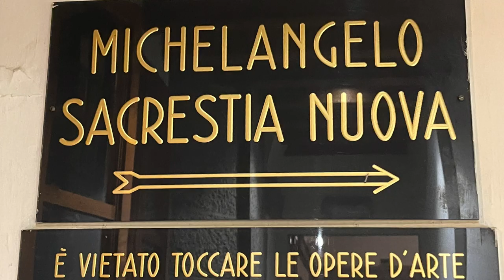An in depth look at the work of Michelangelo Buonarroti at the Sagrestia Nuova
In this episode of Tasting Travel, we are in Florence Italy where we visit the Cappelle Medici to admire the amazing works of Michelangelo Buonarroti in the Sagrestia Nuova (New Sacristy) where the tombs of Giuliano Di Medici with the sculptures of Day and Night, and Lorenzo  Di Medici the Magnificent and the statues of Dawn and Dusk as well as Michelangelo's Madonna and  Child.

Tastingtravel.online

Affilliate links

shorturl.at/dfsB3